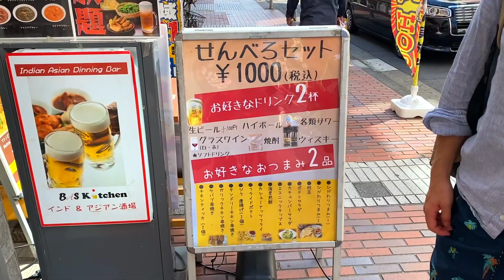野毛飲みで奇跡が起きました。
【ぺいの心の声】
こんばんわ、ぺいです。
本日もせんべろ飲みinネパール(?)
安い！美味い！
これに尽きるね！
これ先週も同じやんw

ということで今週は...
なななななななななんと視聴者さんとお会いするという奇跡が起きました！！！！！！！！
ありがとうござますーーーーーーーー！！！！！！
1年半やってきてこうやって声をかけて頂けた時続けてよかったと心の底から思えました！
大変さは何をしても変わりません。どんな仕事でも辛い時代、下積み時代はあります。
その経験があるから強くなりますし、成長するのだと思います。
変わる努力、知識、忍耐
自分達3人着々とパワーアップしています。
必ず目標実現させますので、これからも応援よろしくお願いします！！
(こんな真面目なことを言ってしまって...)
それでは皆さん、トイレは我慢して我慢して出た時の便が一番気持ちいいと感じた今週でした。
それでは、また明日

横浜を中心に活動しているHonmoku Boysです！
「挑戦」をテーマに様々なジャンルの挑戦系に3人でチャレンジしていきます！！